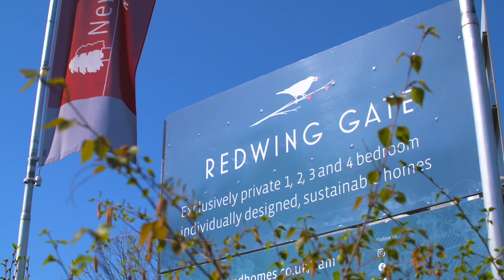Merry Christmas from the team at Newland Homes